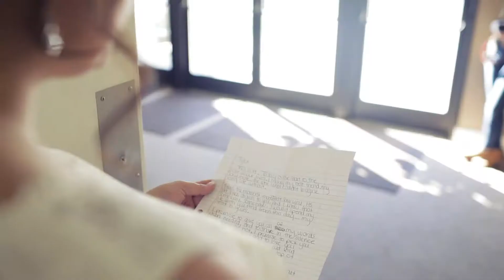Hannah & Tyler Wedding Trailer - Springfield, Tennessee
Springfield, Tennessee